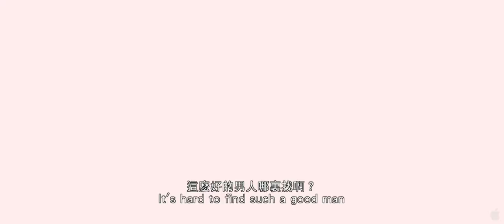Love (2012)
North American release trailer.

Director: Doze Nui Chen-Zer, Wang Zhang Jun
Cast: Shu Qi, Vicki Zhao, Ethan Ruan, Mark Jau, Chen Yi-han, Amber Kuo